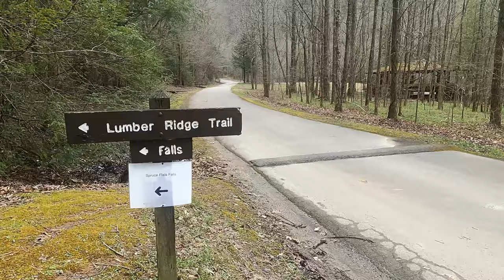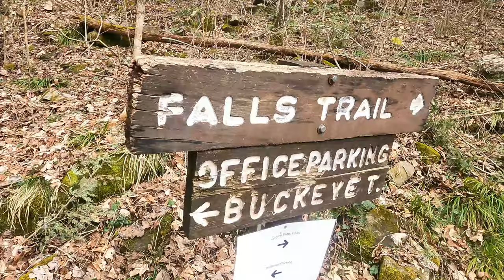Spruce Flatts Falls| Short 2 mile hike, though it can be a bit traitorous, its really pretty!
Follow Tavin and I at the Tremont center in the great smoky mountain national park, where we hike a short 2 miles out and back to a pretty waterfall called Spruce Flatts Falls. The Tremont Center offers lots of interactive things for children and family's in the summer and if you have an outdoorsy child I highly recommend enrolling them in a summer school there. I did something similar in Tampa Fl growing up called Natures Classroom and I absolutely loved it! So go check it out! The hike can be traitorous especially after a rain but its really worth the short time worth of effort! You can do it!